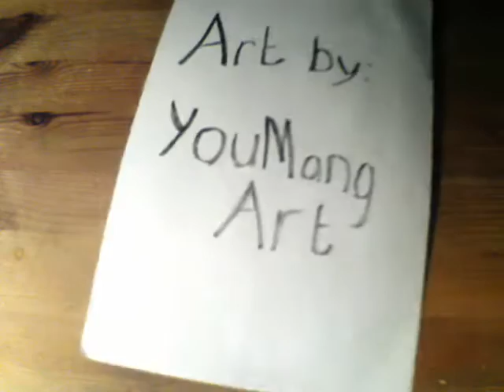Drawing Manga Bart Simpson - Left handed